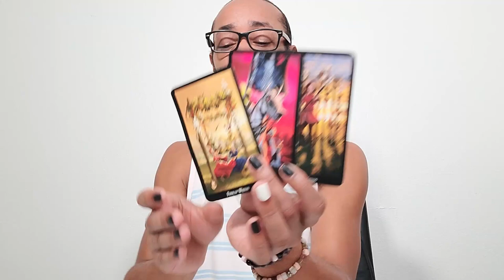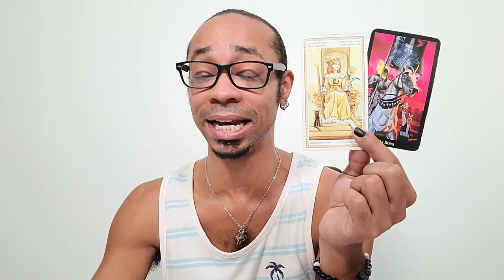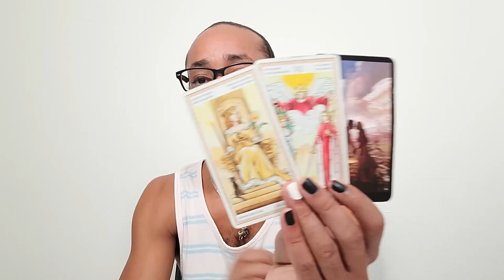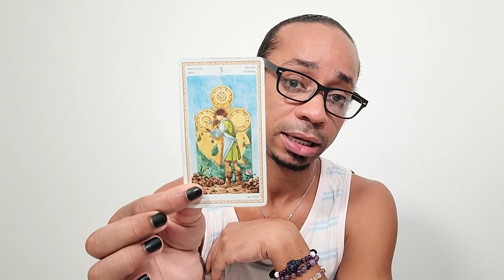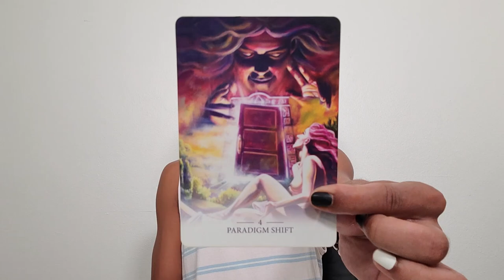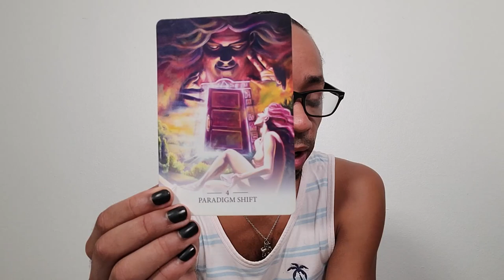Morning Coffee Collective Tarot Reading ~ * The Transformation is Well Underway *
In this collective tarot reading, our session starts out with a bit of a conversation in terms of how to handle working with the Twin Flame Journey in terms of having started a new love channel, the link can be found below. All are encouraged to join in the conversation! After that, we discuss the fact that a choice in terms of what would be for your highest good has been faced and made and the resulting transformation is now underway!

🔮Timestamps🔮
00:00 - Preview
00:25 - Intro
01:08 - Sooo... What do we do about the Twin Flame Journey now? 🤔
26:42 - Reading
39:43 - Clarification
46:09 - Closing Oracle Guidance

30 min - $65
60 min - $130

Available oracle decks:
~Crystal Mandala
~Sacred Rebels